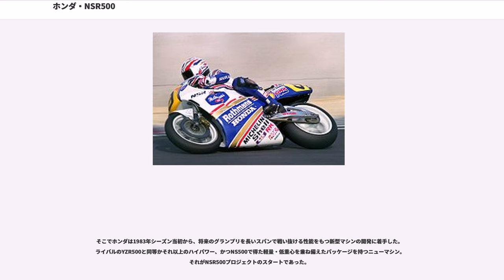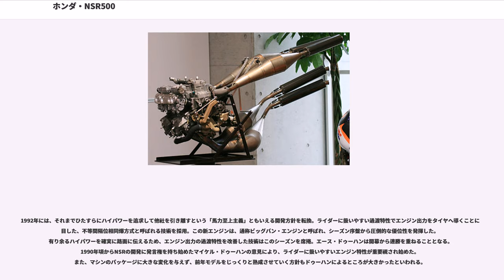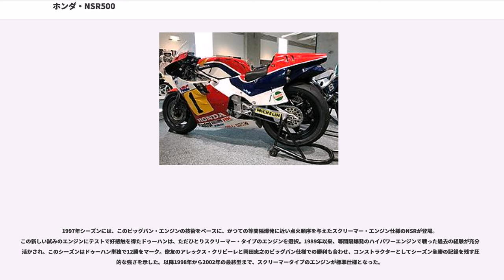ホンダ・NSR500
NSR500（エヌエスアールごひゃく）は、ホンダ・レーシング（HRC）が開発した競技専用のオートバイ。

2ストローク500ccV型4気筒エンジンを搭載したロードレーサーである。

500ccという排気量から、初代NSRは140ps、最終的には200psを超えるといわれるまでのパワーを発揮した。年々のパワーアップ競争で常にライバルのヤマハやスズキをリードしていたと言われるが、ライダーのコントロール能力を超えるほどのハイパワーは諸刃の剣となる。その課題解決策として1992年に投入されたビッグバン・エンジンは、その後のGPマシン開発の方向性に大きな影響を与えたエポック・メイキングな技術であった。

1984年から2002年までの19シーズン、HRCからオートバイロードレース世界選手権（WGP）に投入された競技専用車両。NSRとは「New Sprint-racer of Research」の略称とされている。
HRC社内呼称は「NV0(ゼロ)」の後ろにアルファベット順で(EやFはエンジン用パーツやフレーム用パーツと混同しやすいので飛ばしている)開発年の順に割り振られている。例えば、初代NSR500である84年型は「NV0A」
85年型は「NV0B」
86年型は「NV0C」
87年型NSR500は「NV0D」
という具合に「通しアルファベット順」とも言える社内呼称となっている。
ただし例外はあり、89年型NSRはNV0Hだが、翌90年型NSR500は「90NV0H」となっている。
これは、毎年開発年度順に社内で予算が組まれるのだが89年型と90年型がひとつの予算枠で開発された経緯によるもの。
また「NV0O(オー)」も飛ばされているが、これは数字のゼロとアルファベットのオーが紛らわしいという理由である。
4気筒化でパワーのホンダへ
1983年当時、主力マシンであった2ストロークV型3気筒エンジンを搭載したホンダ・NS500は、小型・軽量・低重心を開発の主眼に置き、軽快な旋回性能とすばやい立ち上がり加速を武器に、エースライダーのフレディ・スペンサーを中心としてシーズンを戦っていた。各ラウンド全体を俯瞰してみると、低中速サーキットではマシン開発の目論見どおり、旋回および加速性能を存分に発揮し優勝を含む好成績を収めたが、舞台が高速サーキットやアップダウンの激しいサーキットに移ると、絶対馬力に勝るV型4気筒エンジン搭載のヤマハ・YZR500の後塵を拝する結果となっていた。

そこでホンダは1983年シーズン当初から、将来のグランプリを長いスパンで戦い抜ける性能をもつ新型マシンの開発に着手した。ライバルのYZR500と同等かそれ以上のハイパワー、かつNS500で得た軽量・低重心を兼ね備えたパッケージを持つニューマシン。それがNSR500プロジェクトのスタートであった。

約1年間の開発期間を経て登場した1984年モデルのTYPE-1は、非常に先進的なレイアウトにまとめ上げられていた。通常はエンジンの真上にある燃料タンクをエンジン下にマウントしているため、排気管をエンジンの上に通すという、独特なレイアウトを採用。重い燃料タンクを車体下部に置いて重心を下げ、燃料の減少による操縦性の変化を抑えようという狙いがあったようである。(しかしながら、TYPE-1ではエンジン下の燃料タンク内に仕切り板を設けるなど前輪分布荷重を最後まで乱さない工夫をしていたが、それでもトランスアトランティックカップでのスペンサーの転倒でも判るように実際にはレース終盤になると前輪分布荷重が減り、相対的に後輪荷重が大きくなるという悪癖に悩まされ続けた)
また、この特徴的なレイアウトによる熱害によるキャブレーション問題と異常なほどの整備性の悪さも重なった。具体的には燃焼ガスによって高温に熱せられる排気チャンバーが吸気を熱してしまうというものだった。
このキャブレーション問題をさらに詳しく言えば、ベルギーのスパ(第9戦)やオーストリアのザルツブルクリンク(第6戦)、ドイツのニュルブルクリンク(第5戦)などの標高の高いサーキットでは空気中の酸素濃度も薄くなるため熱害がさらに深刻になりプラグのカブりも酷くなって本来のパワーが出せないというものだった。
また、整備性の問題はもっと酷かった。
通常であればエンジン上部にある燃料タンクを取り外せばアクセスできるエンジン周りが、排気チャンバーを外さないと整備やセッティング変更ができないのである。
走行直後で...